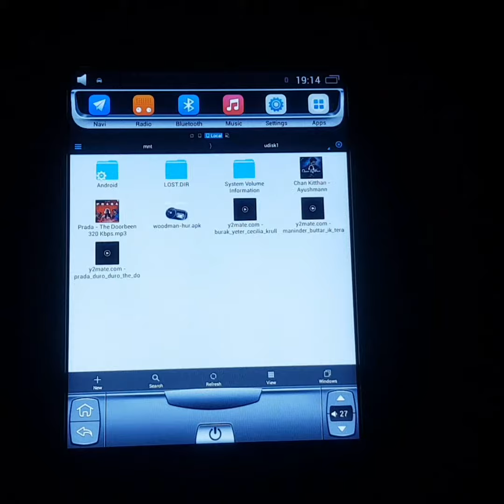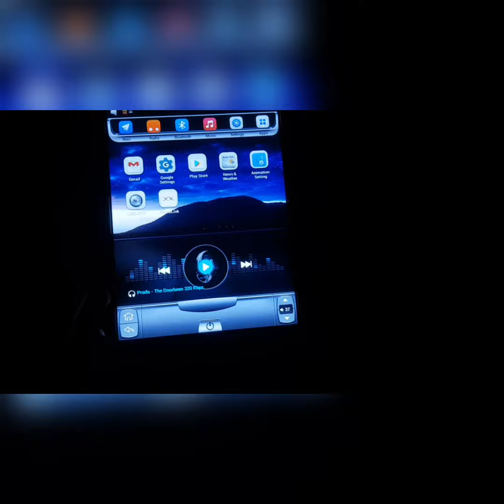Woodman Tesla Style 10.4 inch HD Display Android Car Stereo for Hyundai Creta (2 GB)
Woodman Android Stereo for Hyundai Creta (all models) adds a spectacular style to your car with its immersive 10.4″ HD Tesla Style Display. This smart car stereo comes with a Google Android operating system and Smart User Interface to ensure that you can easily navigate through the features and functions.

10.4″ HD Testa Style Display : Its 10.4″ HD Tesla Style Capacitive Touch display with 1080p video playback gives an immersive experience user experience an a great spectacular look to your car.

Features:

-This multimedia Car Audio Video Player has Wireless Screen -Mirroring, GPS Navigation, Play Store, Support 1080P video playback.
-Support Mirror link for both iPhone and Android phone
-10.4″ HD Touch Screen, Resolution 1024 x 600p
-2 GB DDR RAM & 16 GB Internal Memory
-Built In WiFi, GPS, Bluetooth & USB
-Steering wheel controls connectivity
-Wireless Mirror Link
-Reverse smartly
-Smart User Interface

Steering wheel control:
This stereo can connect with your car steering wheel controls so that you can easily control your stereo while driving.

Reverse smartly:
This smart car stereo comes with connectivity to car rear camera that enable you to reverse your car safely and smartly with warning grid lines.